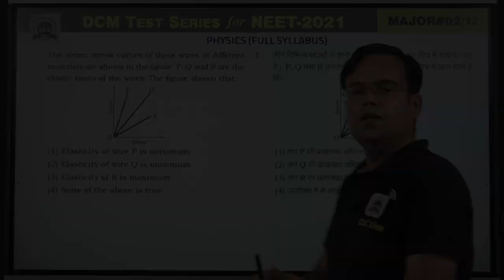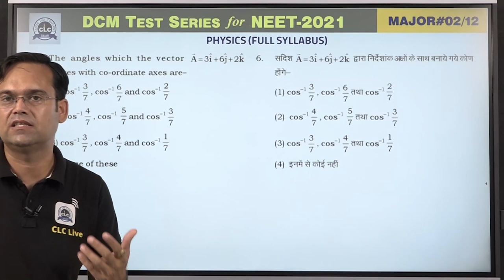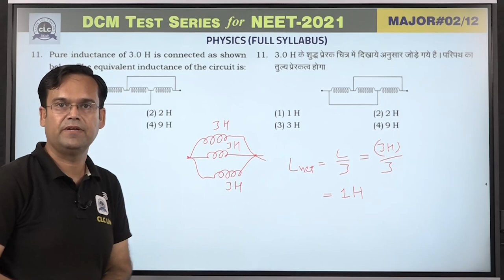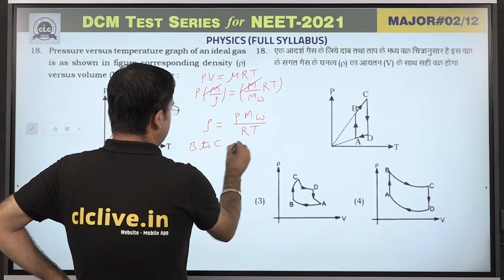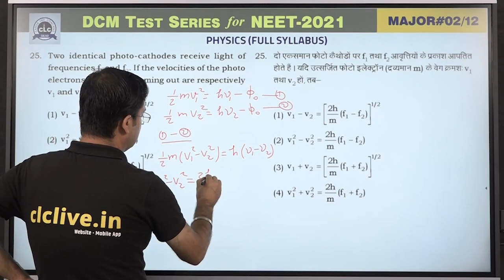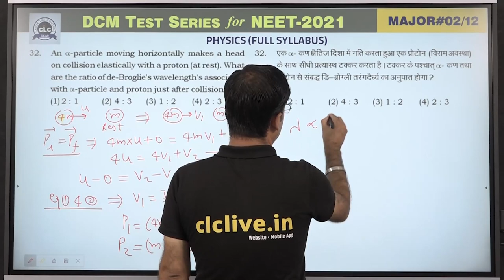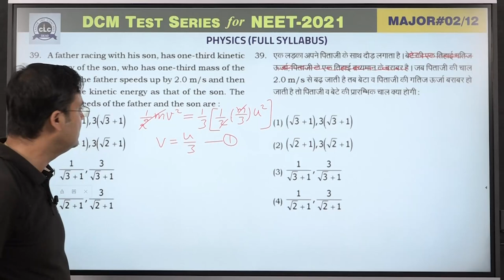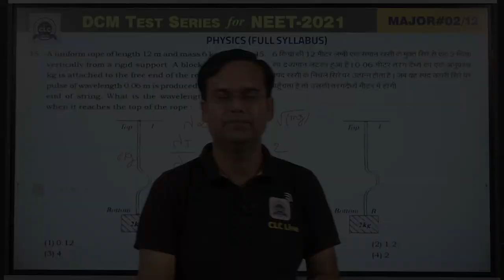MTS#02 - PHYSICS || DCM Test Series || NEET-2021 || CLC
Solution By- Bhola Sir